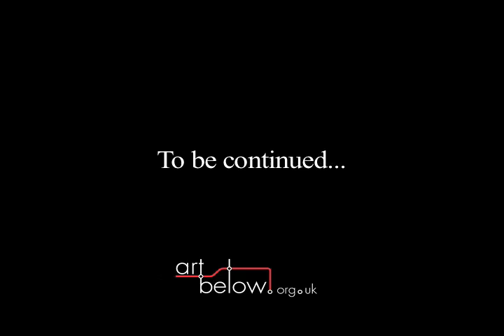A Portrait of King Charles by Johan Andersson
Acclaimed artist Johan Andersson, made famous in the music world with his portrait of Amy Winehouse, has chosen King Charles as his next music muse.

Andersson will paint King Charles' portrait as part of his long awaited 'STOLEN FACES" exhibition that is taking place from 11th May at Englefield House, where he will replace the traditional 17th century paintings that have been on show since the gallery was built, juxtaposing aristocracy with individuals marginalised by contemporary society.

King Charles' forthcoming album 'Loveblood', released on 7th May, encompasses themes of love and identity, also prevalent in Andersson's exhibition which aims to challenge pre-conceptions of beauty by painting people who have facial disfigurements.